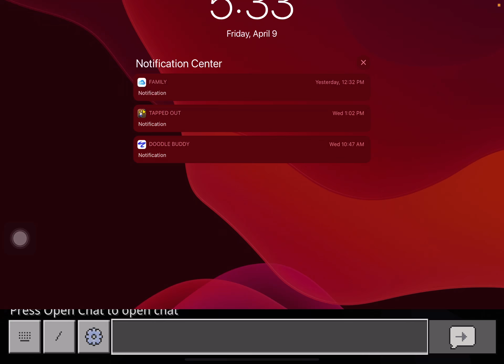Minecraft Bike Ride To Bellevue